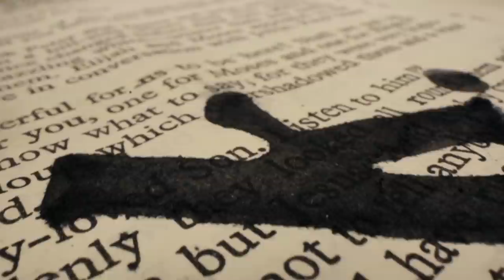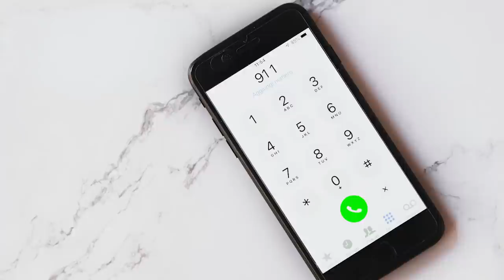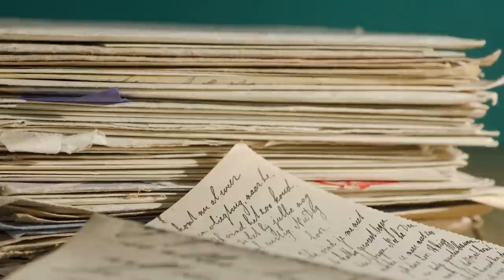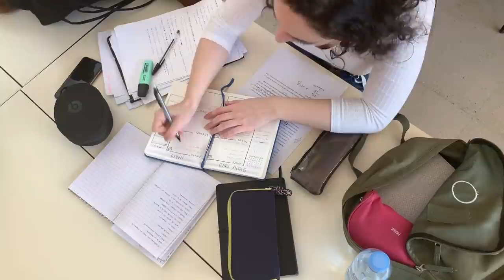N'OUVREZ JAMAIS VOTRE PORTE.. (Thread Horreur)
Salam à vous les amis ,
Aujourd’hui on se retrouve pour 2 Nouveaux Thread Horreur !
Petit conseil ! à écouter et regarder dans le Noir complet pour plus de sensation ! Deux histoires thread que j'ai sélectionnée , les plus triste et horrible de mes abonnés..
A travers cette vidéo thread j'espère que vous passerez un très bon moment